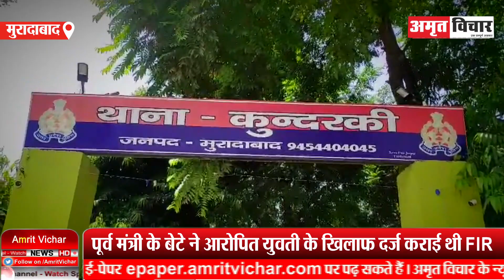मुरादाबाद: BSP के पूर्व कैबिनेट मंत्री के बेटे की प्रेमिका गई जेल, हनी ट्रैप में फंसाकर मांगे 15 लाख